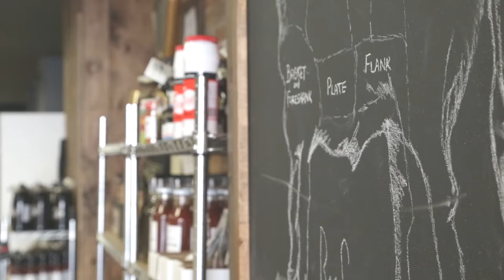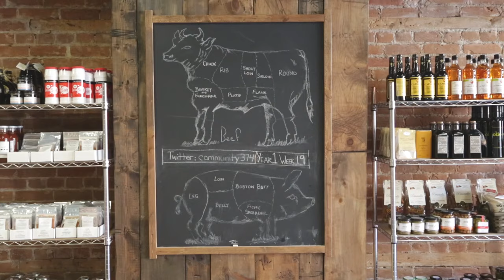Community Butcher Shop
Welcome to Peterborough's progressive food movement.  Community Butcher Shop is an alternative to industrial meat.  All of the meat is from small local farms within 50 km of Peterborough.  We buy and carve whole animals that are ethically raised and pastured, without hormones or antibiotics.